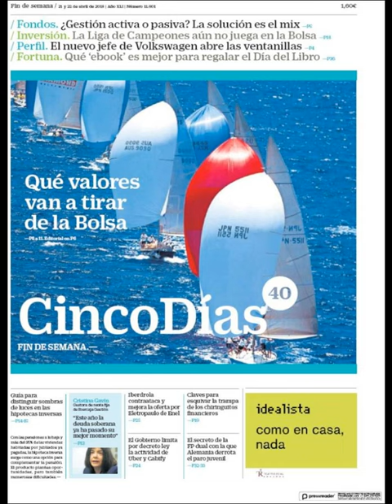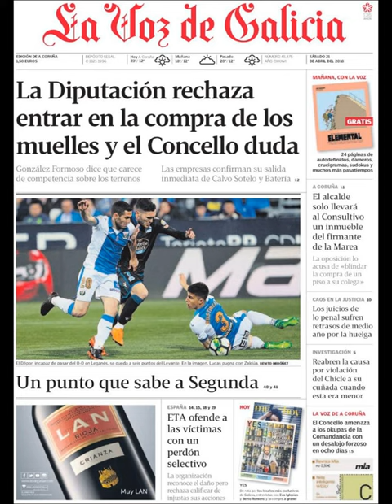Noticias Sábado 21 Abril 2018 Principales Portadas Titulares Diarios Periódicos España Spain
Principales Titulares de Noticias en Portadas Diarios Periódicos Españoles del Sábado 21 de Abril de 2018 ¿Que le Parecio este día?